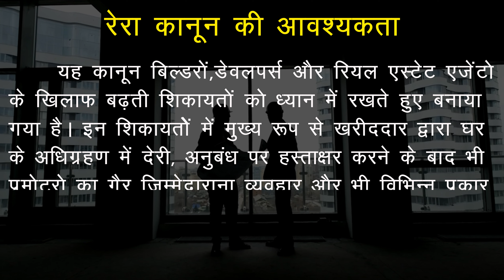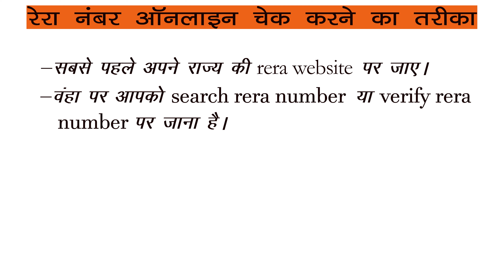रेरा क्या है? || What is RERA